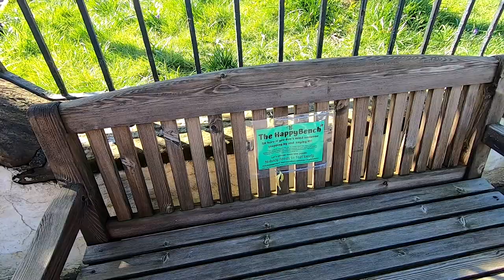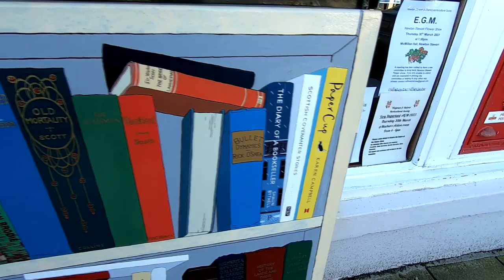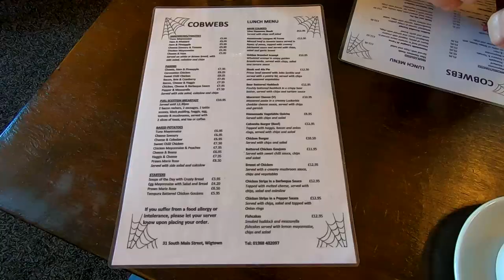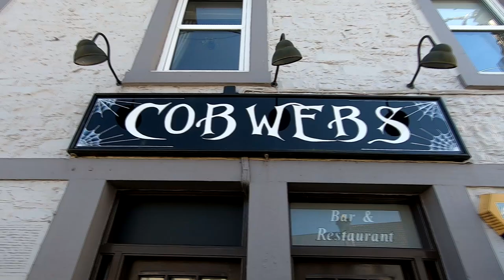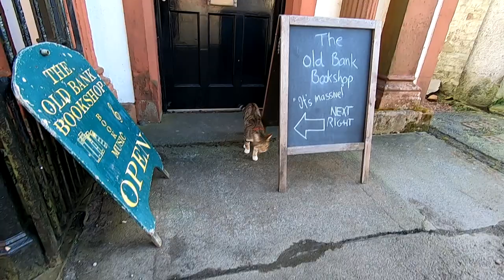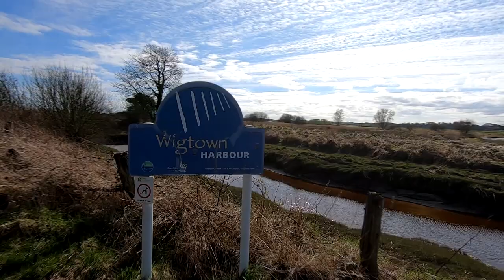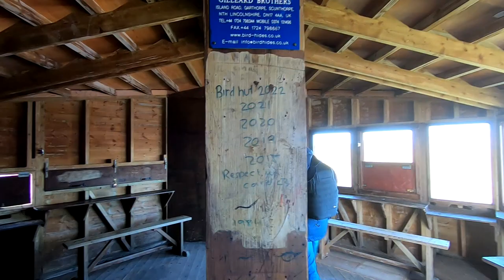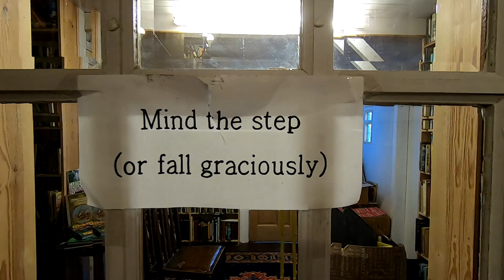A visit to Wigtown and the nature reserve in Dumfries and Galloway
Wigtown is Scotland's National Book Town and is the gateway to the Machars.

Wigtown is the home of the annual Wigtown Book Festival and the town has a wide range of independent bookshops. Wigtown Bay is great for bird watching. We also have a yummy lunch at 'Cobwebs', a lovely family run restaurant.

It really helps us to continue to develop our skills and go on travels!

Music: “Bookmark in a book” by AudioCoffee and “Nature Walk” by Olexy, both from Pixabay